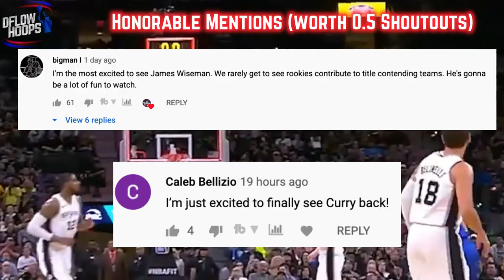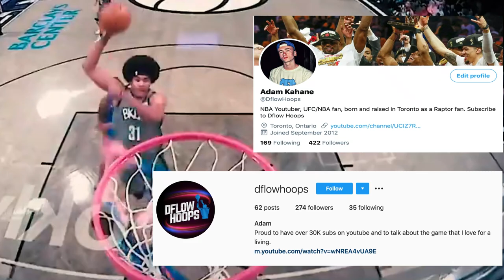Predicting The NBA's 2020-21 Eastern And Western Conference Standings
This video predicts the NBA 2021 Eastern And Western Conference standings. By breaking down how each of the 30 nba teams fared this offseason, I’ll attempt to rank where each one places in the 2020-21 standings!